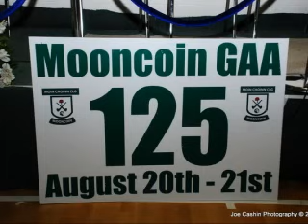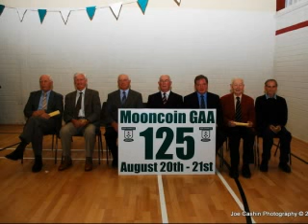Mooncoin G.A.A. Celebrates 125 years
All images are available in large or small prints.